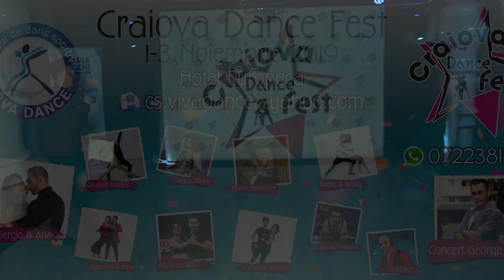ShowTime - Dance Xplosion Bachata Team ( Sibiu, Romania ) @ Craiova Dance Fest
Organizator Craiova Dance Fest: Mihai Traian Balaceanu

Video Credit - LatinoMatinoProductions ( Constantin Alexandru )